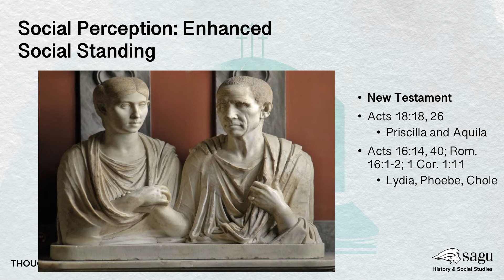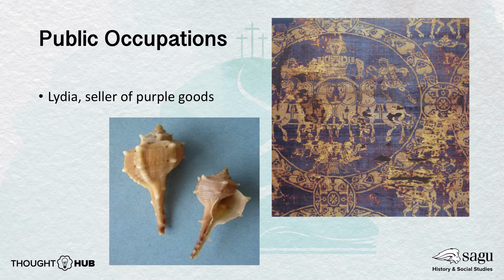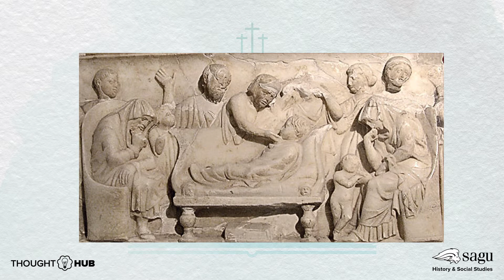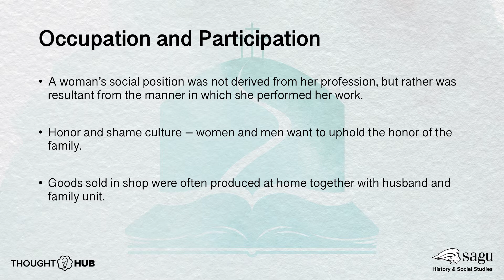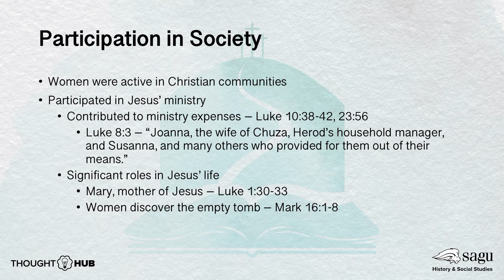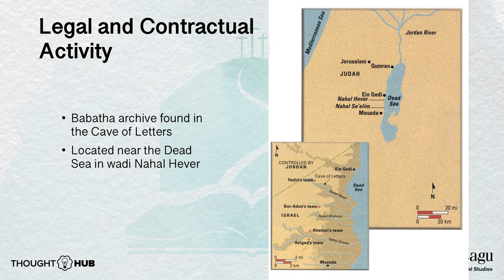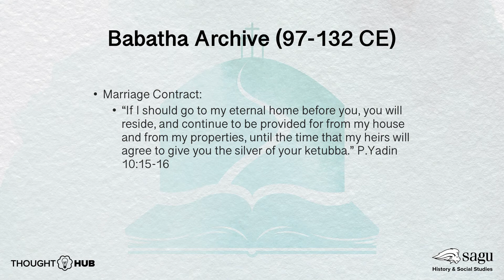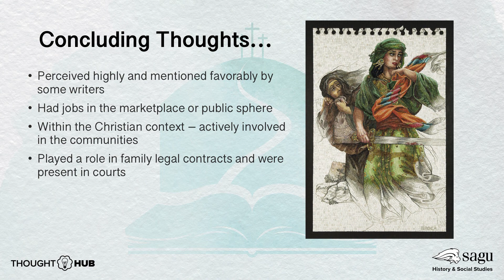Women in the Greco-Roman World - Kristin Flake - Part 2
Part 2: Women in the Greco-Roman World by Kristin Flake